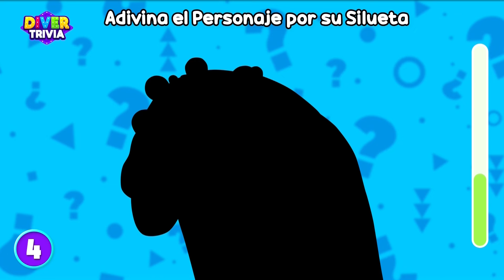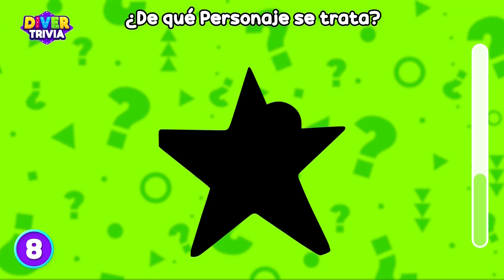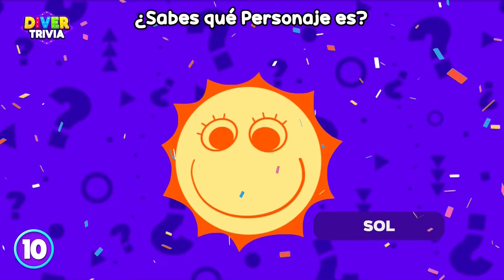Adivina el Personaje de EL ASOMBROSO CIRCO DIGITAL por Su SILUETA 🎪🤔🧠🧐 | DiverTrivia ✅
💡 ¡Bienvenidos a DiverTrivia! 📚🧠🙌
Hoy pondremos a prueba tus conocimientos sobre El Asombroso Circo Digital. Te mostraremos la silueta del personaje secreto y tendrás que adivinar quién es.

Tendrás pocos segundos para contestar así que apresúrate

🚨 ¡Recuerda que puedes reaccionar a nuestros videos! 🎬
Para ello debes mencionar nuestro canal de Youtube (DiverTrivia) y mostrar nuestro logo, ya sea en tu transmisión, canal o miniatura 👍